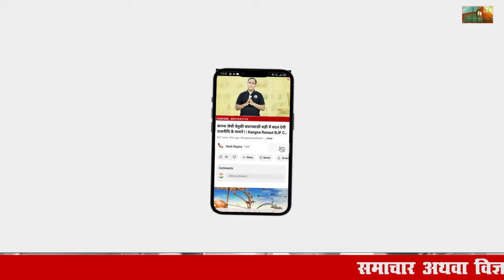चार एकड़ में बनेगा महारानी पद्मावती कन्या महाविद्यालय | CM Nayab Singh Saini Padmavati College